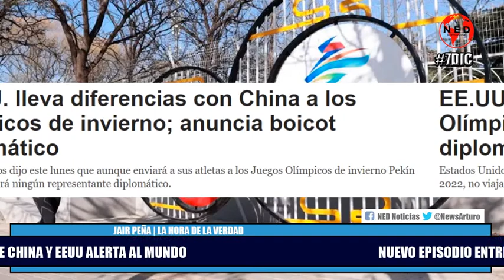ATENCIÓN 📻 NUEVO EPISODIO ENTRE CHINA Y EEUU ALERTA AL MUNDO